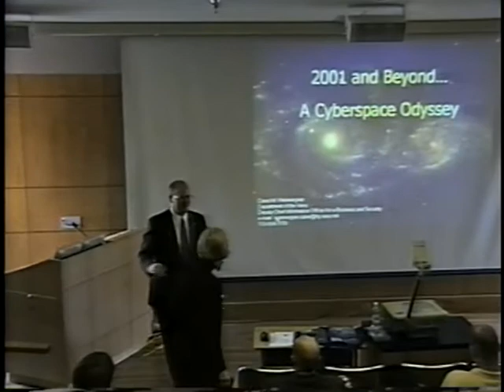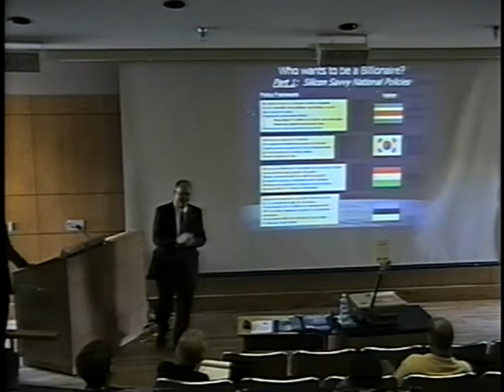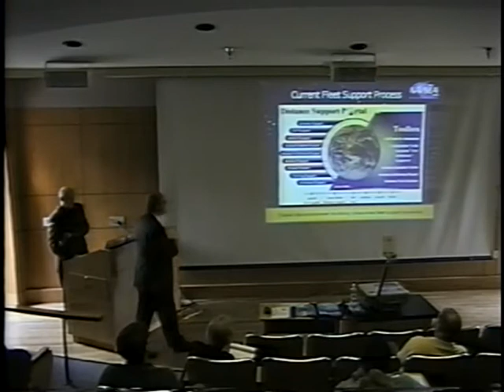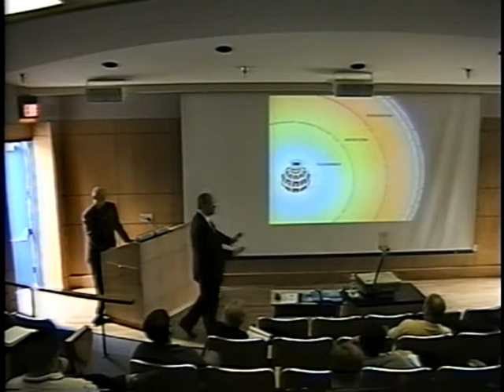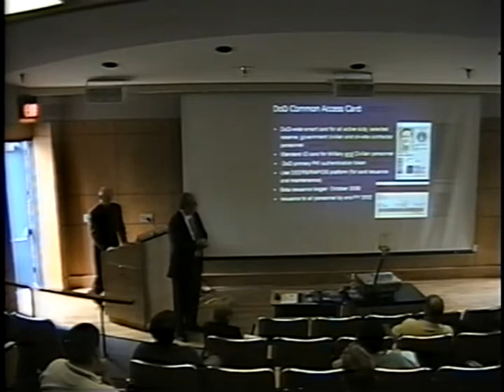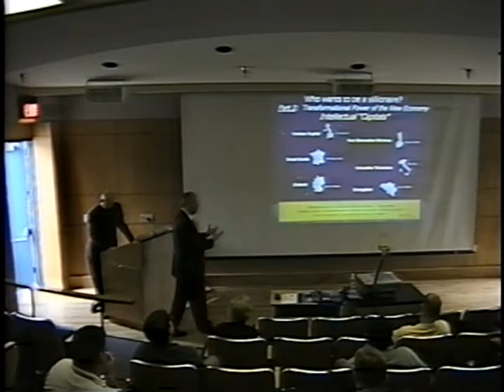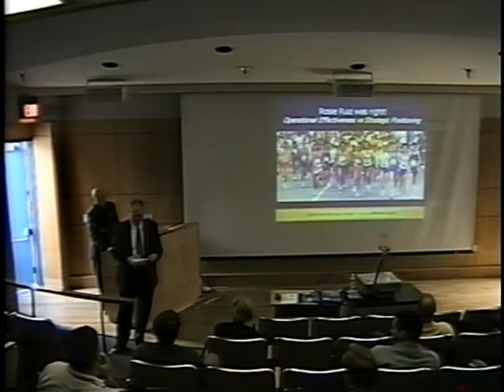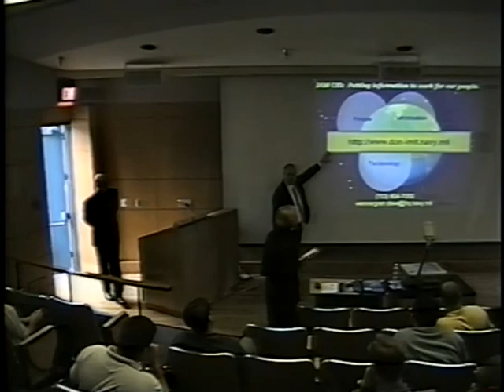Dave M. Wennergren, 2001 - A Cyberspace Odyssey (October 31, 2001)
Dave M. Wennergren, DON
2001 - A Cyberspace Odyssey

at the
Naval Postgraduate School

ABSTRACT
The Internet has changed everything; and the Department of the Navy is in the midst of an enterprise-wide transformation to the 21st Century digital age. Aggressive efforts are underway in rooting out the Navy marine Corps Intranet (NMCI), electronic business, knowledge management, web-enabled applications, smart card technology and the deployment of wireless solutions. At the same time, we must remain ever vigilant, improving our information assurance, ensuring continuity of operations and protecting our critical infrastructure assets. Our challenge is in leading this important change is balancing the opportunities afforded by this digital age with the need for enhancing both cyber and physical security.

About Dave M. Wennergren
Working for the Department of the Navy's Chief Information Officer (DONCIO), he is responsible for developing plans and policies to: lead the Department's eBusiness, e-commerce and business process re-engineering initiatives;; ensure the availability, integrity and protection of the Department information systems; manage the Department's critical infrastructure protection efforts; protect the privacy of our employees and customers in the digital age; and, deploy Smart Card technology across the Department. Prior to his current assignment, Mr. Wennergren was the Head, Plans and Plans Branch (N464), within the Shore Installation Management Division, Office of the Deputy Chief of Naval Operations (Logistics). He was responsible for shore installation strategic planning and policies, as well as the Navy's ongoing Infrastructure Cost Reduction Program shore restructuring efforts, regionalization and installation claimant consolidation. He was also the advocate for privatization, interservice support and interagency partnering efforts. Mr. Wennergren service as the Economic Support Team Leader from the Department of the Navy's Base Structure Analysis Team (BSAT) during the Navy's Base Realignment and Closure (BRAC) process for BRAC-93 and BRAC -95. In this position, he as responsible for all Department of the Navy (DON) return on investment, local area economic impact and community infrastructure impact analyses. He was the DON representative to both the Department of Defense (DoD) Joint Cross Service Group on Economic Impact and the Dod Joint Process Action Team for the enhancment of the Cost of Base Realignment Actions (COBRA) model. He received his B.A. in communications/Public Relations from Mansfield State University. He has received both the Department of the Navy Superior and Meritorious Civilian Service Awards.